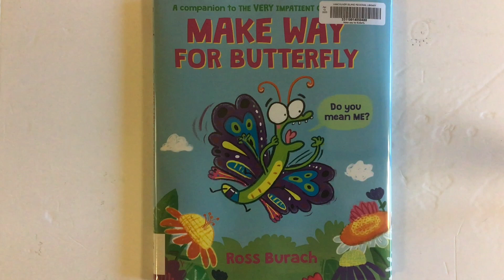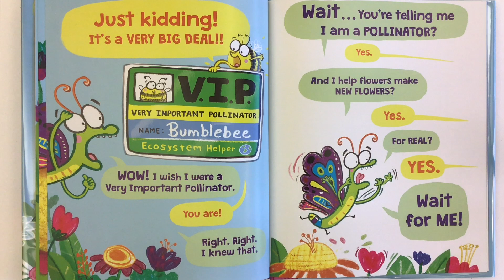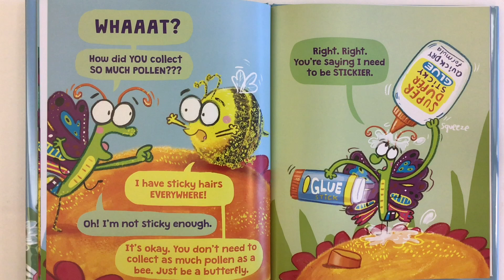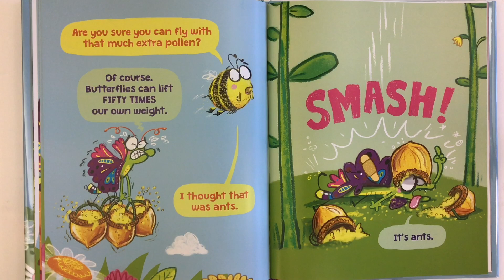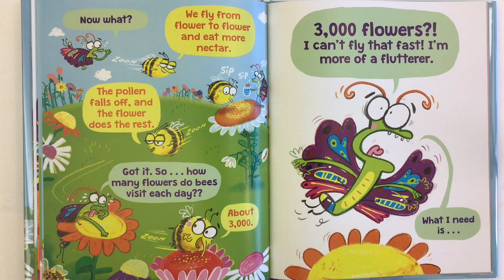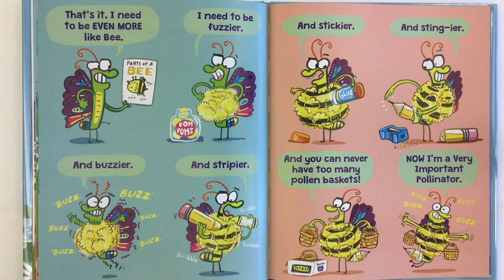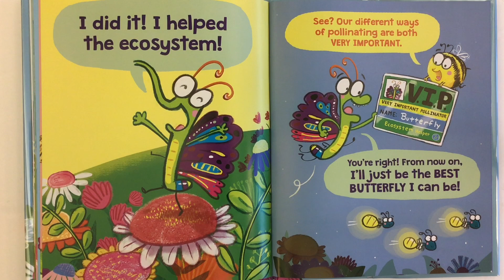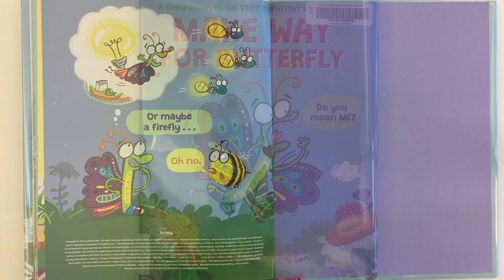Make Way for Butterfly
Mr. C. reads aloud the hilarious story of Butterfly learning all about being a pollinator.